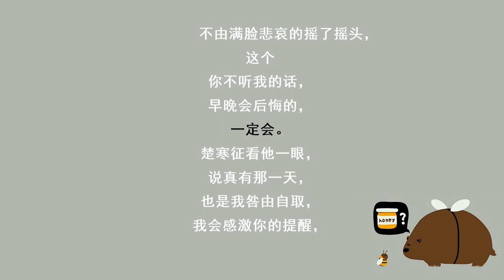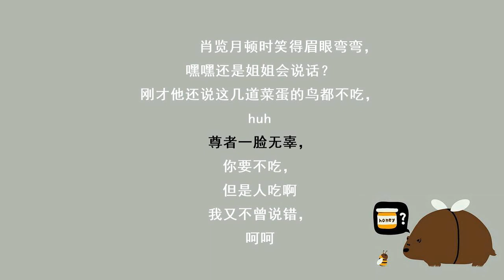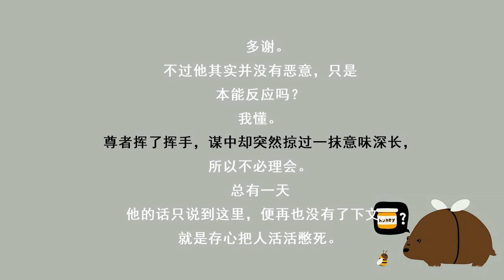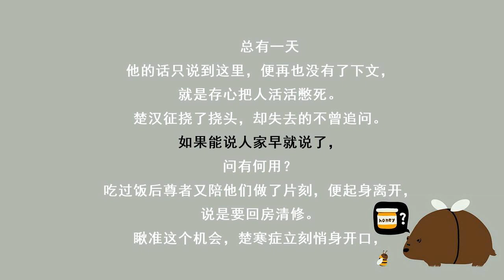冷王毒宠医妃397都是敌人